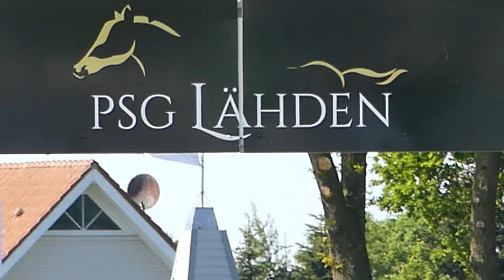139 Lap of honour, IDE Lähden, Combined Competition Horses, CAI 3# H4, 12 05 2024